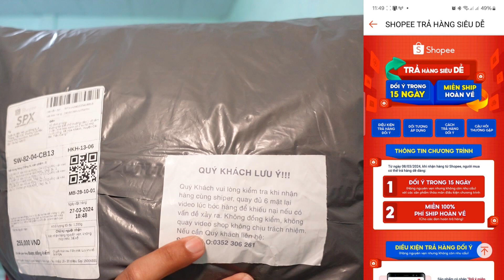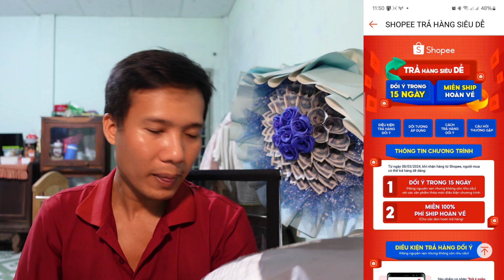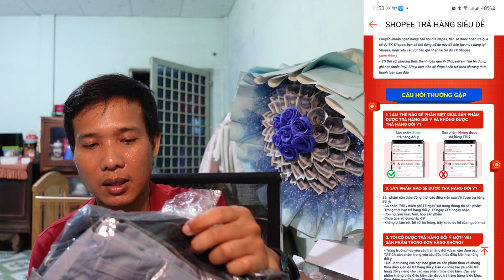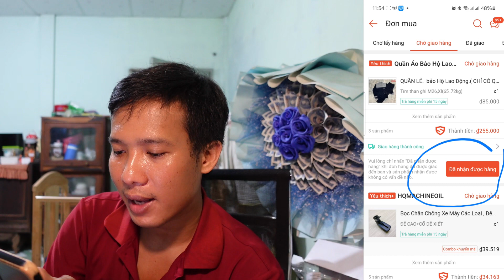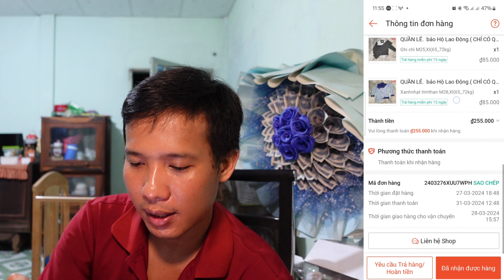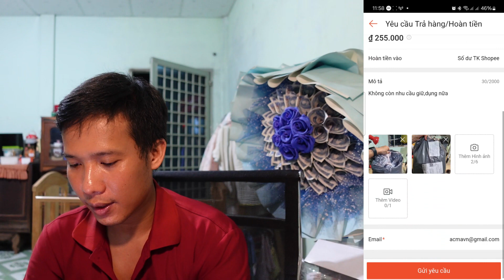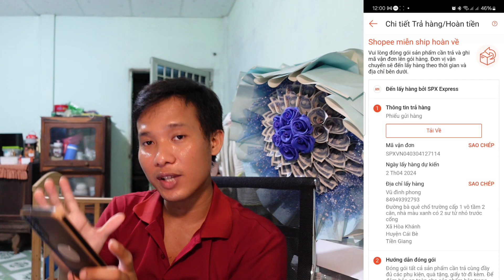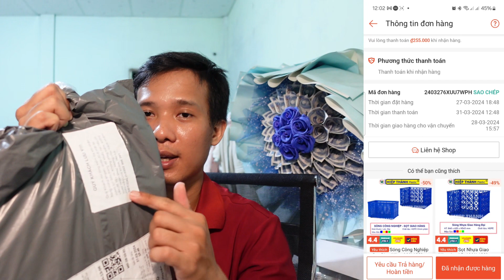Shopee chơi lớn Đổi trả hàng Shopee trong 15 ngày nếu không ưng ý | Vũ Phong 63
hưởng ứng  chương trình đổi trả hàng 15  ngày của shopee thì mình đã thử đổi trả mấy bộ đồ mà mình mua được trên shopee thêm thế nào, shopee hỗ trợ đổi trả cho mình khá là thành chóng. mình rất thích chương trình này của shopee.
Chào mừng các bạn đã ghé thăm Vũ Phong 63 Vlog để cùng trải nghiệm những điều thú vị
video liên quan:
Video Khác Trên Kênh:
© Bản quyền thuộc về Vũ Phong 63 Vlog
© Copyright by Vũ Phong 63 Vlog Channel ☞ Do not Reup